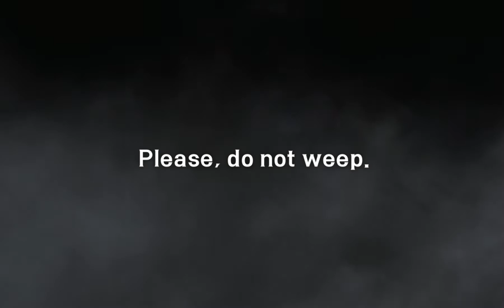Seven Knights 2 - Legendary Juju summons